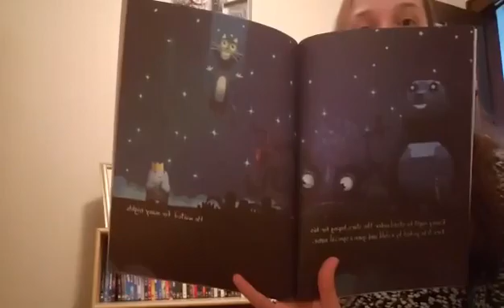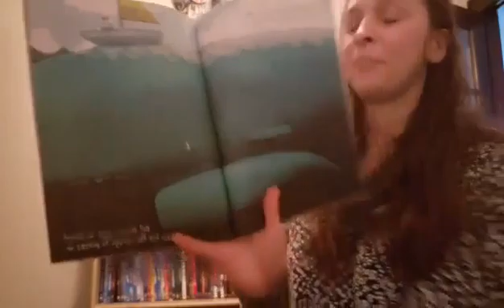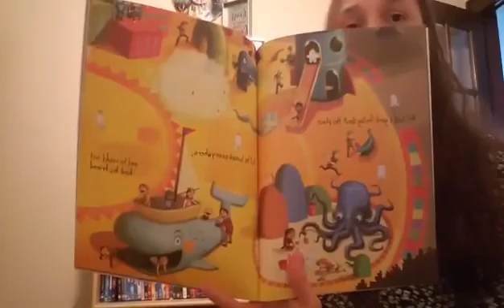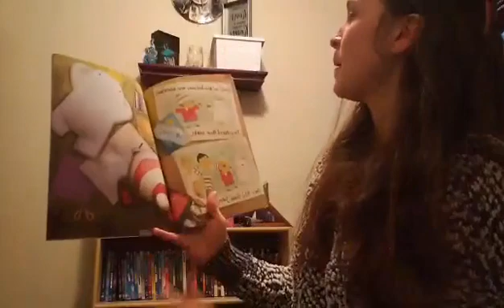The Adventures of Beekle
Thank you, Mrs. Straight